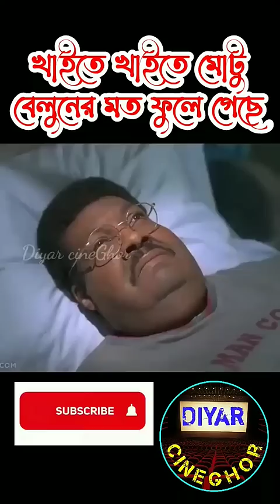The nutty professor movie explained in bangla part 2 @ranistale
The nutty professor movie explained in bangla

Bangla bhoot cartoon video,funny bangla cartoon,bangla bhuter golpo,bangla bhuter cartoon chobi,Diyar cineghor, Rani's Tale, movie scene, movie clip,viral trending video,